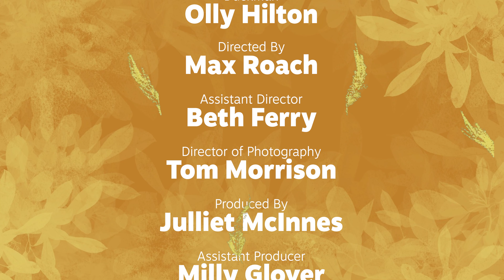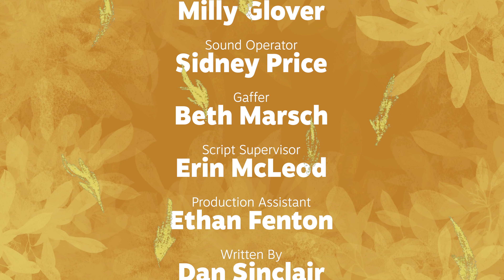The Rise Of Gooseboy | Duckman 1x02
This YSTV original follows Duckman, the world's shittest superhero. This time, musical sidekick Gooseboy searches for a new catchphrase.

Duckman
OLLY HILTON

Gooseboy
AIDAN RUSSELL

Directed by
MAX ROACH

Assistant Director
BETH FERRY

TOM MORRISON

Produced by
JULIET MCINNES

Assistant Producer
MILLY GLOVER

Production Assistant
ETHAN FENTON

Sound Operator
SIDNEY PRICE

Gaffer
BETH MARSCH

Script Supervisor
ERIN MCLEOD

Edited by
MAX ROACH

Edit Supervisor
CAMERON FOX

Animation by
HANNAH MCVIKER